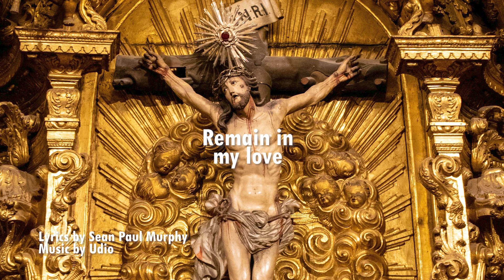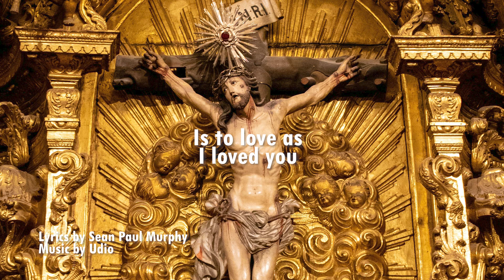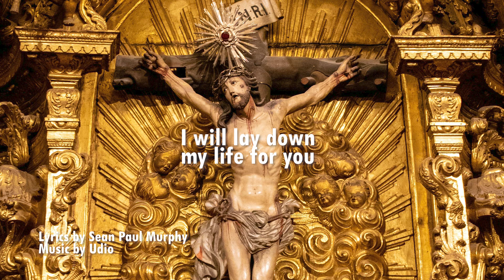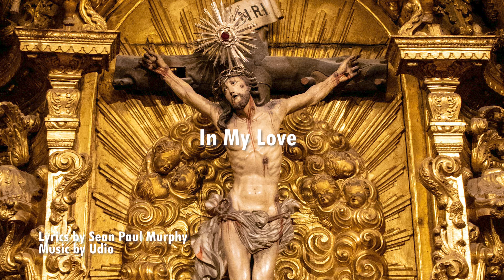In My Love | Original Gospel Song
I fed the lyrics of my gospel song In My Love through Udio and this was the result.

[D] As the father [A] loved me
[D] So have I loved [A] you
[G] Now you can re-[A]-main
in my [D] love.

[Em] Greater Love has [Am] no one than this
[G] To lay down his life for his [Am] friends
[Em] I will lay down my [Am] life for you
[G] And be with you un-[Am]-til the [B] end.

You did not choose me
It was I who chose you
Your fruit will endure
In my love

The one command I give you
Is to love as I loved you
So you’ll always remain
In my love